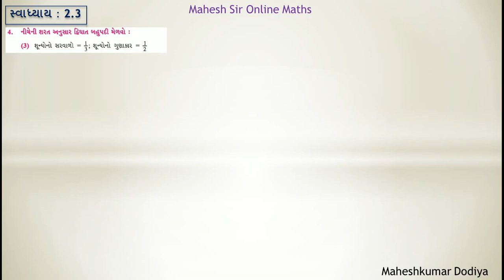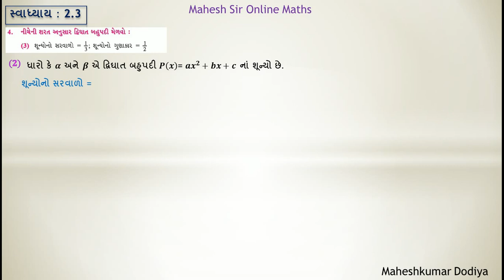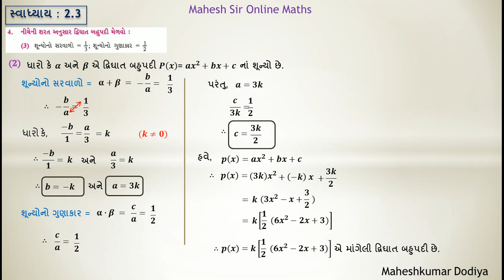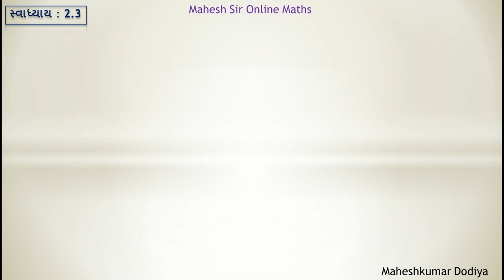Std-10 | Maths | Chapter-2 Exercise-2.3 (Svadhyay-2.3) (બહુપદીઓ) (Part-2) in Gujarati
Standard-10 Chapter-2 Exercise-2.3 (Svadhyay-2.3) (બહુપદીઓ) (Part-2) in Gujarati